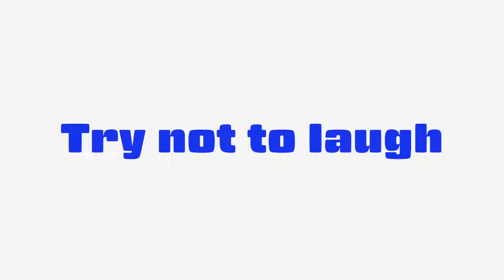#361 English vs Kansai jin in VR vol.10 - 関西人 vs 英語 vol.10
SUICAI tried to make Italian and German laugh in English in VRCHAT!